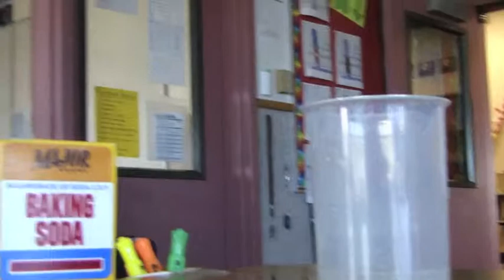Pilot Point Lynx: Carbon Dioxide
A science experiment of Carbon Dioxide